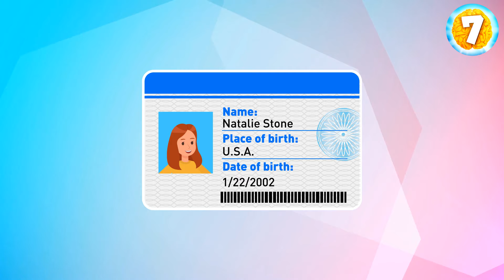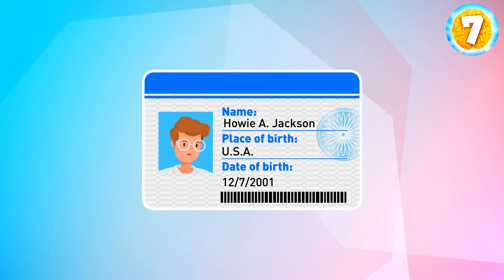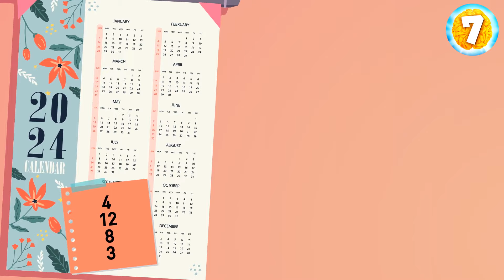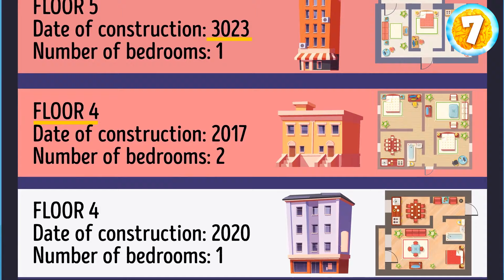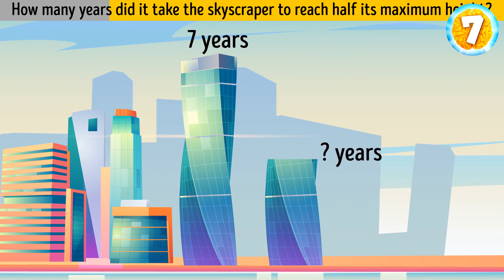Brain-Teasers That Will Push Your Limits to the Edge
Get ready for brain-teasers that will push your limits to the edge. Each riddle presents a unique challenge that will test your mental agility. Can you solve them all and prove your intelligence? Join us and find out!